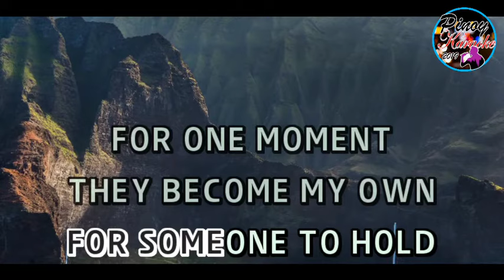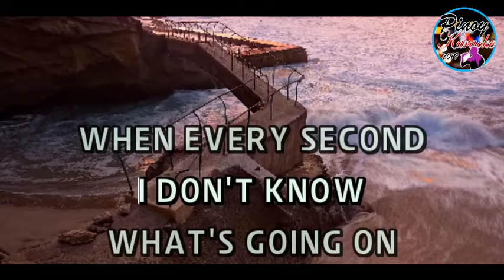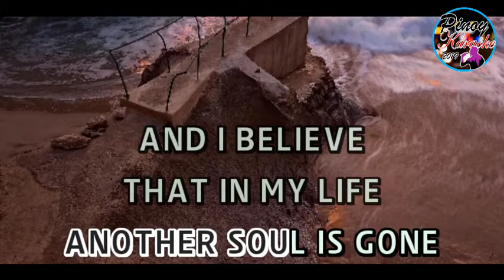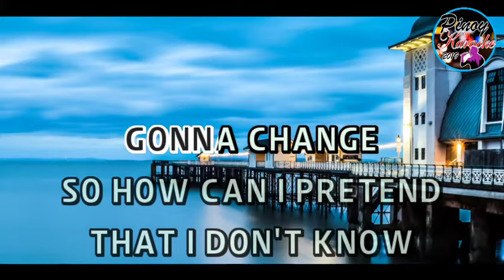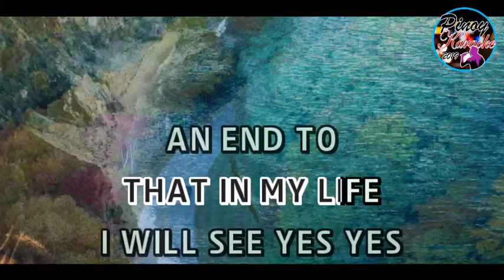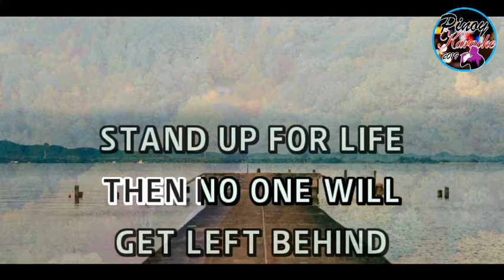Stand Up For Love by Destiny's Child ( Karaoke : Male Key)